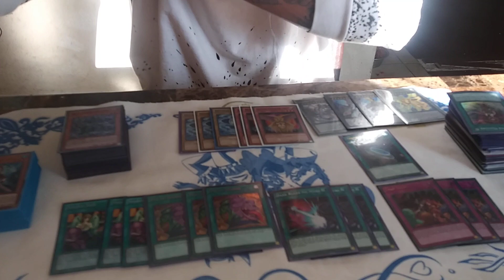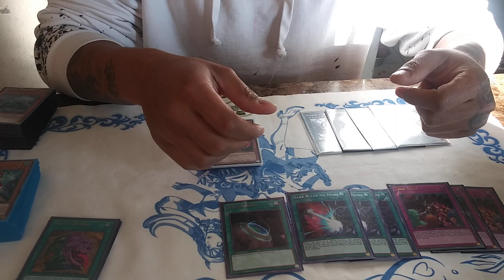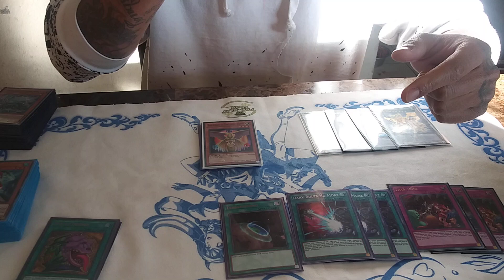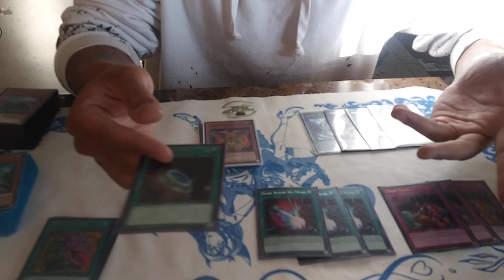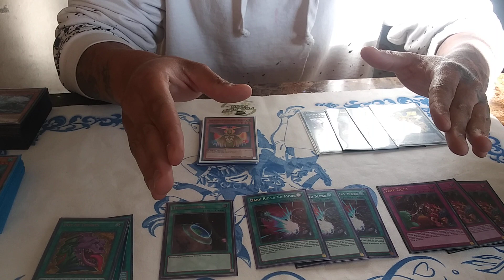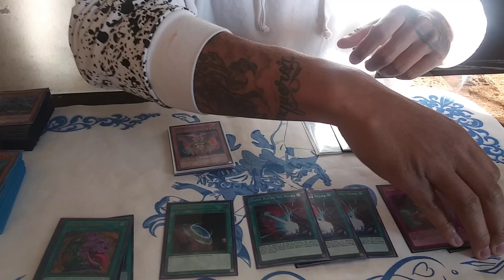*Yu-Gi-Oh!!* INSANE RAFFLE/GIVEAWAY PLUSSES FOR SUBS I BUILD A PENDULUM DECK FOR YOU AND MAIL IT😍😍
IF YOUR NEW TO THE CHANNEL WELCOME!!! ALSO IF YOU ENJOY WHAT I DO AND LOVE TO DO AND WOULD LIKE TO SUPPORT MY TINY CHANNEL AND DREAM VIA Patreon.com/3stackz OR PAYPAL MY EMAIL THAT WOULD BE A BLESSING BUT YOU BEING HERE IS STILL A BLESSING HAVE A BEAUTIFUL DAY ENJOY LIFE MAKE GOOD CHOICES DON'T DO DRUGS AND DON'T HURT YOUR BRAIN CELLS